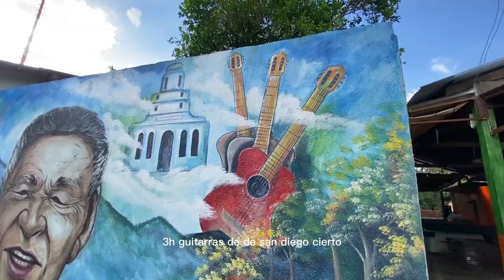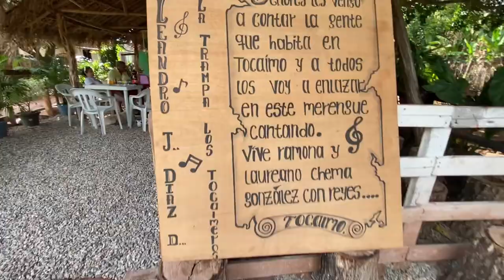VISTE LA CASA ABANDONADA DE TOCAIMO